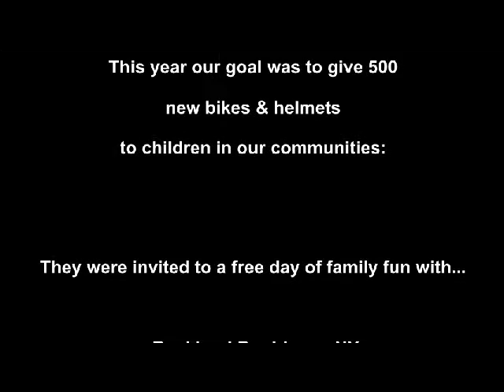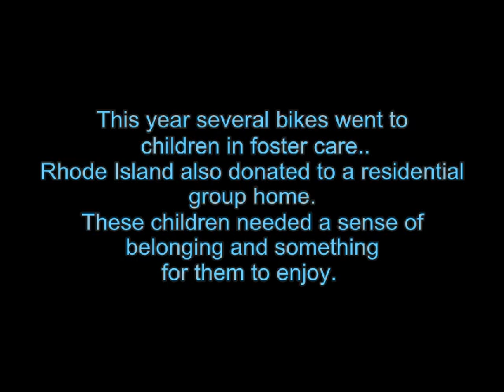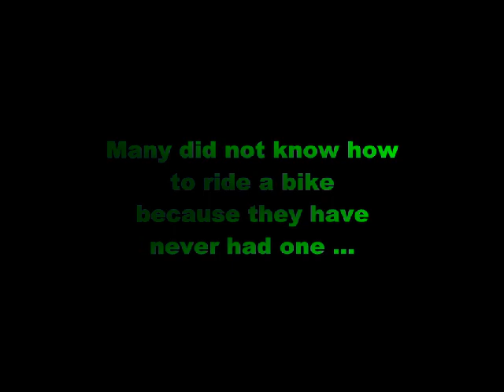Bikes For Kids: Foundation For Life @ Barnum Financial Group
Bikes for Kids came to be a part of the Foundation for Life in 2007, when Paul Blanco was introduced to Bikes for Kids from his colleagues and founders of the organization, Bill and Debbie Pollakov. The Pollakov's started this program in San Diego, CA as a way for inner city kids to explore their neighborhoods and other cultures within close proximity from where they lived.

The program expanded to Utah, Minnesota, and Louisiana. Paul thought this was a great idea and offered to bring the program to Connecticut. Since it's inception, the Foundation for Life, Inc. has given away over 1500 bikes and helmets to underprivileged kids. Paul, along with the Foundation for Life, have a goal again this year to give 500 kids the freedom to explore and stay active and healthy.

Networking organizations assist in identifying children for the program.  The Foundation For Life raises the funds , purchases then transports the bikes & helmets to each location.

Thanks to donations and many wonderful hosting venues; children get to attend a day of family oriented fun.  It's an extra special day for all!

About The Foundation:

Paul and Mindee Blanco have always been committed to giving back to their community by working to improve the lives of underprivileged children and families. What started as a vision to help the world, one child at a time, soon evolved into what is now the Foundation for Life, Inc. Paul and Mindee created the Foundation as a vehicle through which Barnum Financial Group employees could assist those in need throughout their community.

Since its inception in 2006, the Foundation for Life has supported hundreds of organizations throughout the North East who are working to better the lives of those in need throughout the community. In addition, the foundation sponsors several charitable functions throughout the year.